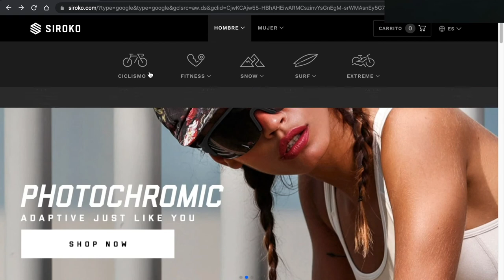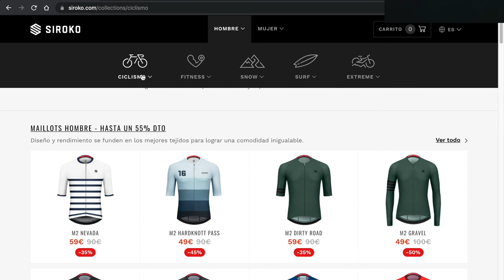Equipación de Verano SIROKO. Manguitos, Gafas, Maillot y Culote. Mis Impresiones Tras Varias Semanas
TIMING:
  -- 01:20 - Maillot M2 Westfalia
  -- 06:10 - Maillot SRX PRO Tirreno
  -- 09:47 - Culote BX Umbrail

🔆 ENCUENTRA TODO LO QUE BUSCAS:
🛒 TIENDA AMAZON
⬆ Hazte PRIME y disfruta de 30 DIAS GRATIS de PRUEBA en este enlace
🔥 OFERTAS AMAZON
🔥 OUTLET AMAZON
🛒 TIENDA ALIEXPRESS
🛒 TIENDA BANGGOOD

MI EQUIPO:
🎥 CÁMARA GRANDE
📷 CÁMARA PEQUEÑA
🔭 TRIPODES GRANDE
🔭 TRIPODE PEQUEÑO

Mis Cositas de SIROKO. Manguitos, Gafas, Maillot y Culote. Impresiones Tras Varias semanas de Uso!!!
Equipación de Verano SIROKO. Manguitos, Gafas, Maillot y Culote. Impresiones Tras Varias semanas de Uso!!!

Un saludo y gracias por vernos.